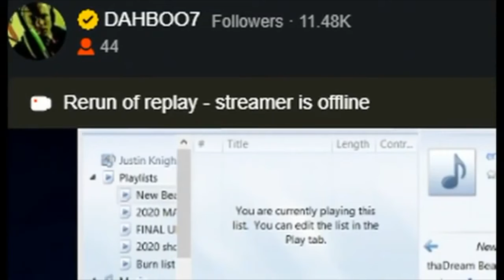Chariot Bigger Than Earth Appears on NASA Feed !!!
Chariot Bigger Than Earth Appears on NASA Feed !!!.mp4